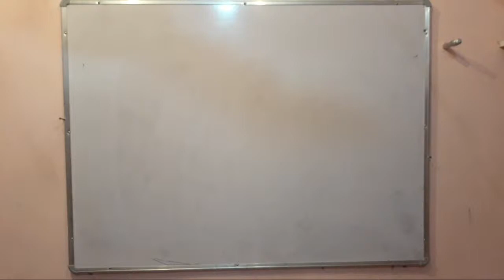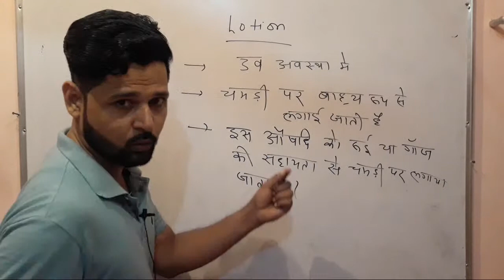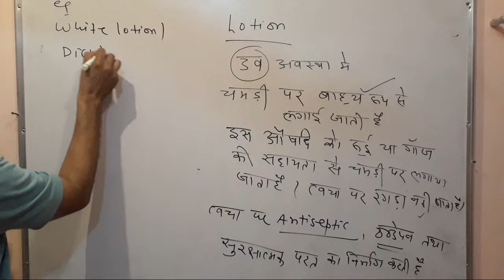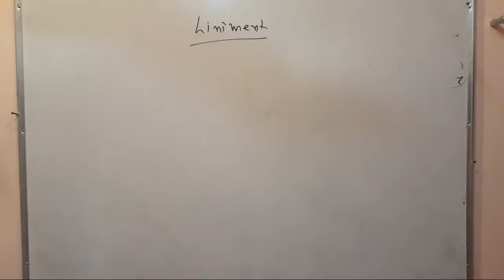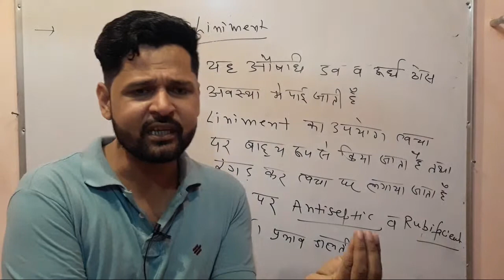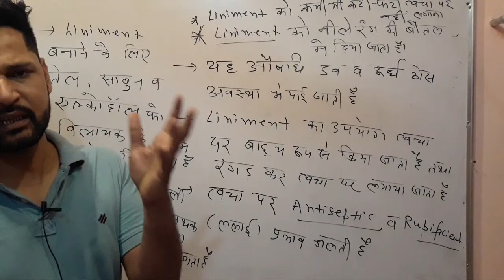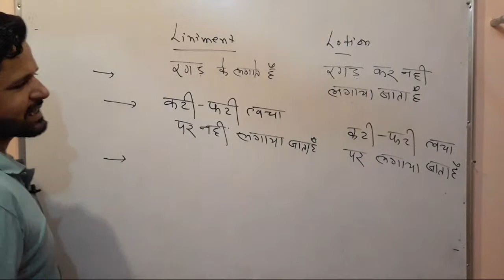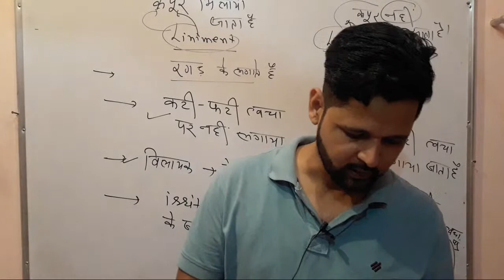# LSA Pharmacology (Lotion Liniment & Liquor)